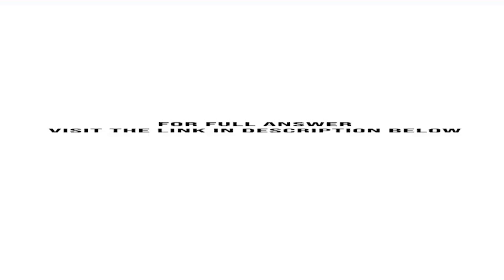Charles Diggs began his new business called Diggs Systems Company on January 1. 20xx The company ...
Charles Diggs began his new business, called Diggs Systems Company, on January 1. 20xx. The company writes computer programs with special applications for businesses that own small computers. During the first six months of operation, the business was so successful that ...